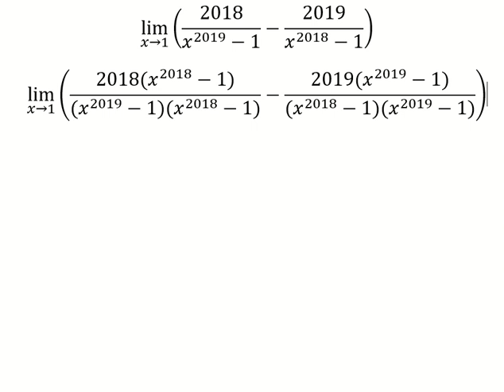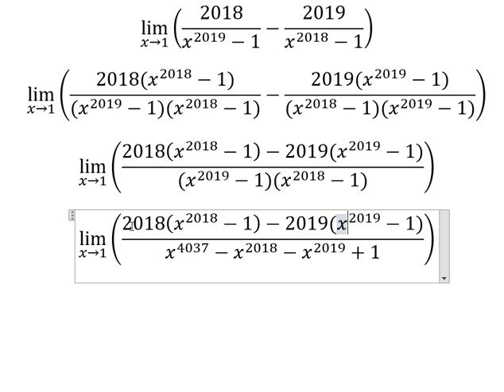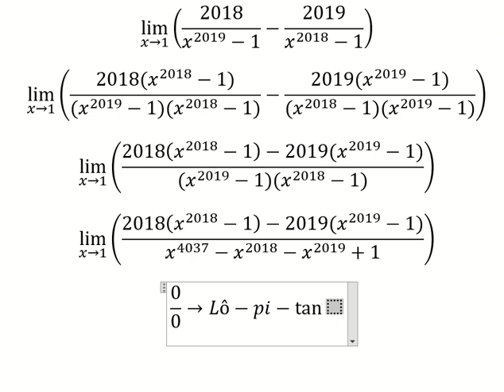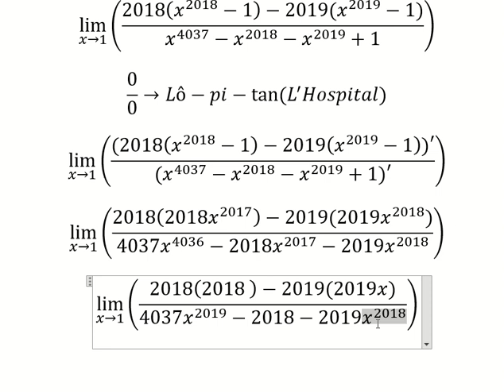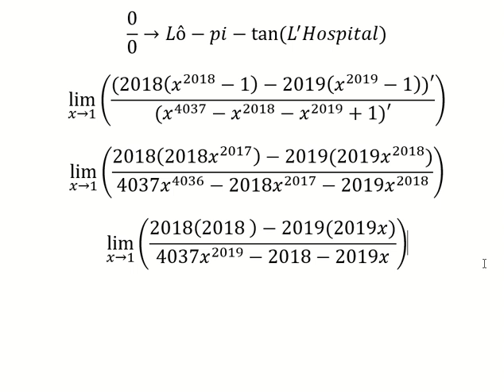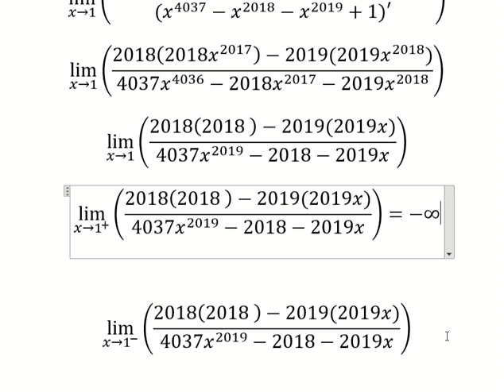Toán Cao Cấp Đại Học: lim (x→1)⁡(2018/(x^2019-1)-2019/(x^2018-1)) - Cách giải